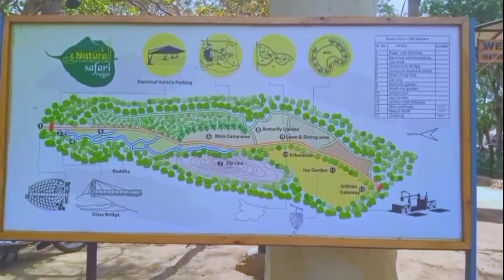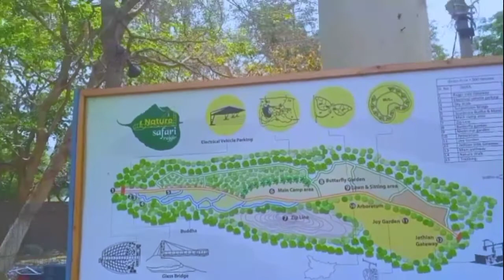My First Vlog || Episode 2 || Rajgir Son Bhandar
Hello doston aap sabka mere channel per swagat hai aaj main Rajgir ghumne aaya hun , aur yah Mera first vlog ka dusra episode hai,
Ismein aapko son Bhandar ko dikhaya jaega, jo ki angrejon ke jamane mein nasht kar Diya gaya tha, aur aap uska sirf avshesh bacha hua Hai.
Dhanyvad 🙏🙏
my first vlog 2022 my first vlog aditya vlogs my first vlog real life vlogs real life vlogs Real Life Vlog Bablo vlogs udham singh